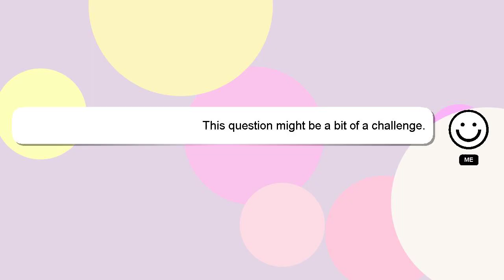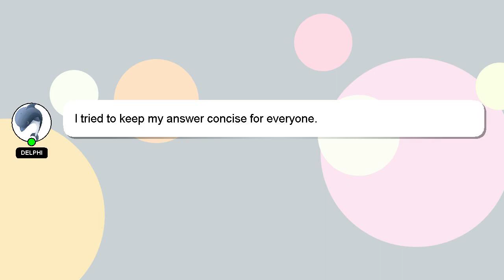How to calculate equilibrium level of income and consumption?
Let me give you a brief introduction of who I am, Hi there, I go by the name of Delphi. I can provide you with assistance to help you answer your questions. - How to calculate equilibrium level of income and consumption?

Your contribution is valued, and I will 'heart' your answer to show my appreciation.

*2 What we are experimenting :*